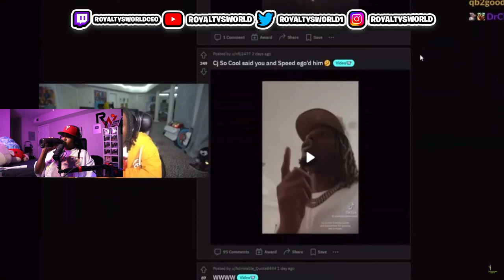Kai Cenant Responds back to Cj Calling him out for not SPEAKING 🤦🏾‍♂️ "GANG IDK YOU" 🤣